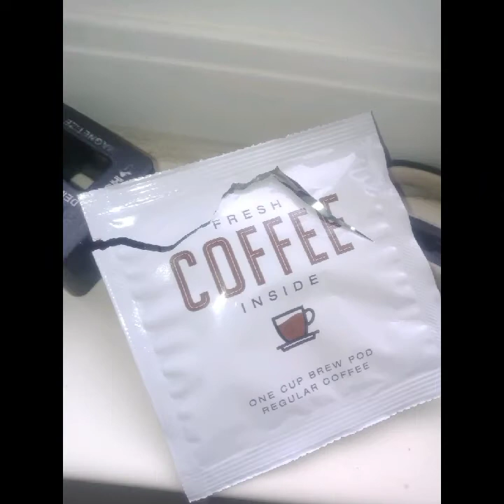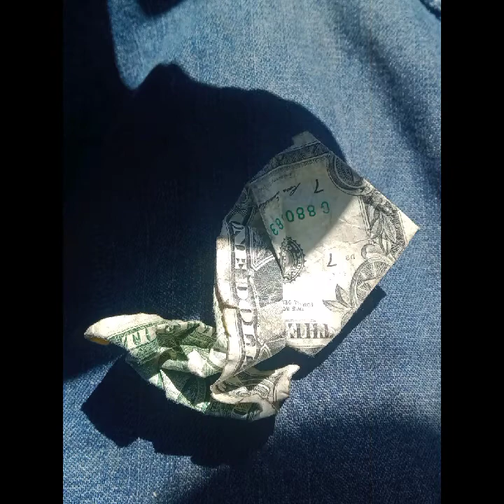IF and Outside and In